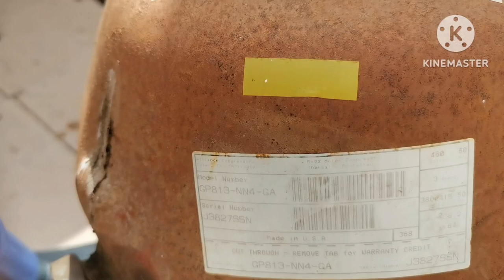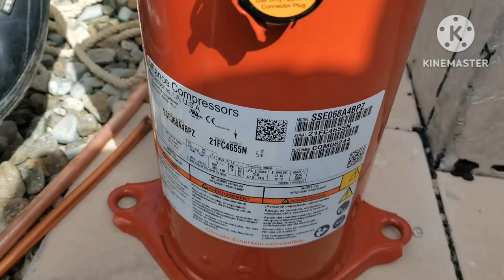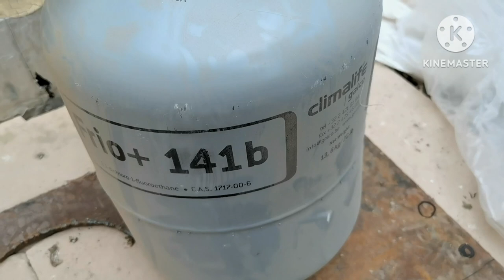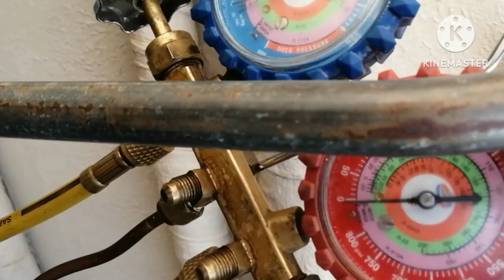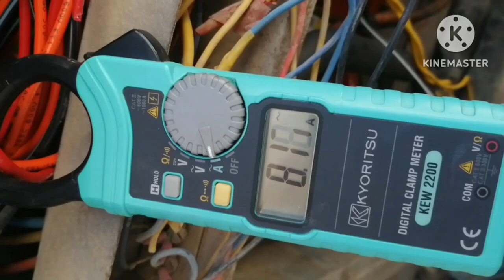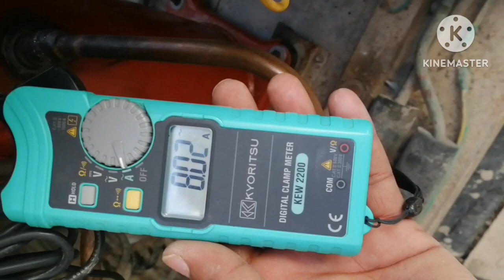New Compressor Installation Full Process In Hindi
17. How much heat will be removed by one TON AC in one hour?